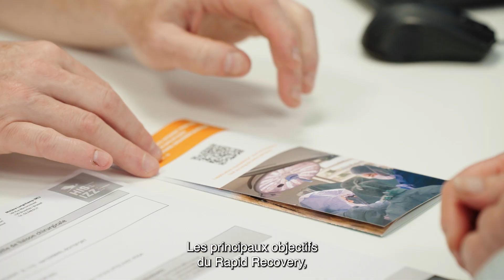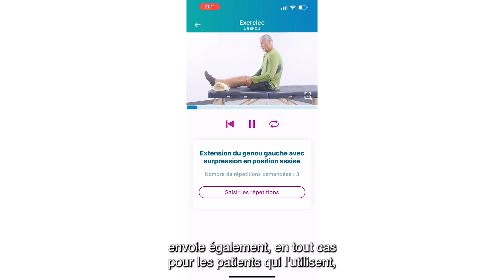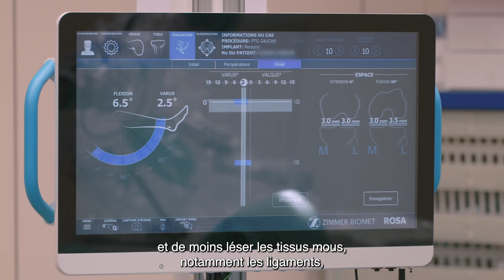Programme Rapid Recovery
Programme "Rapid Recovery" : prise en charge orthopédique collaborative, plaçant le patient au cœur de son processus de soins.
La pose d'une prothèse de genou ou de hanche implique généralement une rééducation prolongée, s'étendant sur environ 3 mois ou plus.

Toutefois, le programme "Rapid Recovery", adopté au sein des Hôpitaux Iris Sud, révolutionne cette période en accélérant considérablement la récupération et le rétablissement des capacités fonctionnelles du patient.